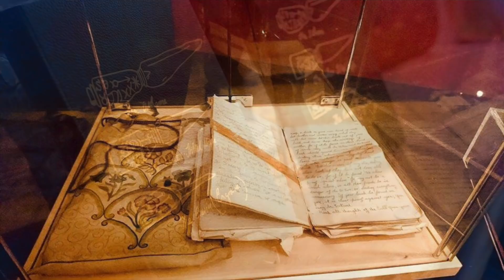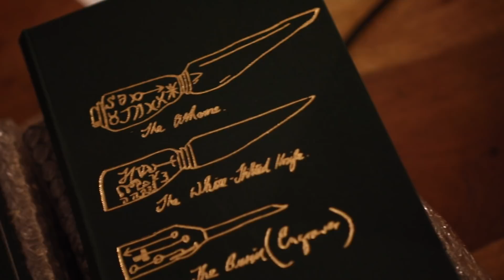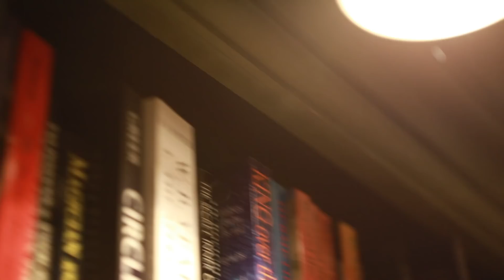Alex Sanders Notebook - Hell Fire Club Books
While Alexandrian Witchcraft and Maxine Sanders praise the craftsmanship of the Alex Sanders Notebook published by Hell Fire Club Books, we are disappointed in the treatment purchasers have received from Mr Loughran and Hell Fire Club Books.

Accordingly, a retitled (Born to be King: A Glimpse into the Apprenticeship of the Witch and Magician Alex Sanders) and more affordable version can be purchased through Amazon